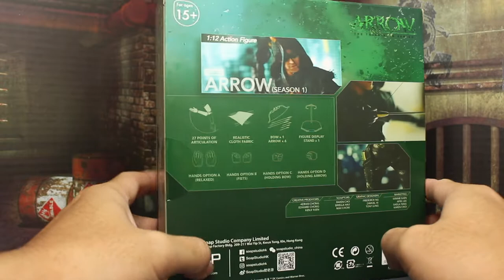รีวิว The Arrow จาก Soap Studio คร้าบ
ผมว่ายังสู้Mezco ไม่ได้นะ เรื่องเพ้นท์ เรื่อง QC บอดี้

ลองชมดูนะครับ